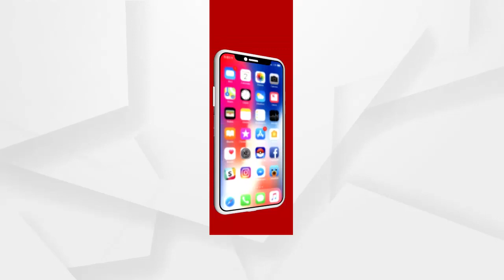ଶୂନଶାନ ସାତପଡା, ଖାଲି ପଡିଛି ନୌକା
ଅବ୍ୟବସ୍ଥା ଘେରରେ ପର୍ଯ୍ୟଟନସ୍ଥଳୀ ସାତପଡା । ଚିତ୍ତ ବିନୋଦନ ପୋତାଶ୍ରୟ ଓ ଆଲୋକୀକରଣ ବ୍ୟବସ୍ଥାର ଉଦଘାଟନ ହେବାର 4 ବର୍ଷ ନ ପୁରୁଣୁ ସୌନ୍ଦର୍ଯ୍ୟ ହରାଇଛି ସାତପଡା । ସଞ୍ଜ ନଇଁଲେ ଅସାମାଜିକ ବ୍ୟକ୍ତିଙ୍କ ଆଡାସ୍ଥଳୀ ପାଲଟୁଥିବା ବେଳେ ଏହାର ପୁନରୁଦ୍ଧାର ପାଇଁ ଦାବି କରିଛନ୍ତି ବୁଦ୍ଧିଜୀବୀ.